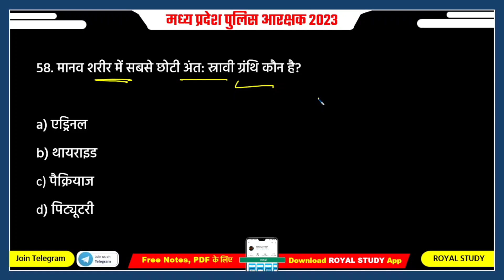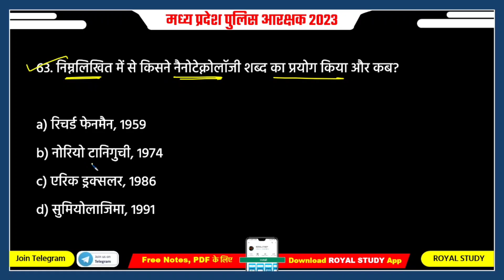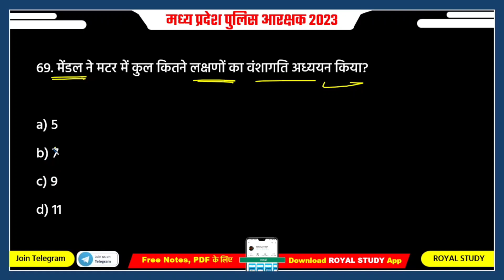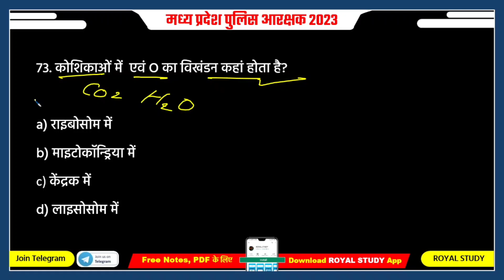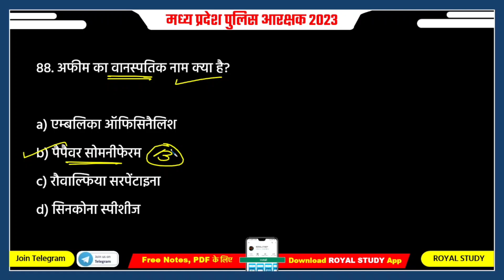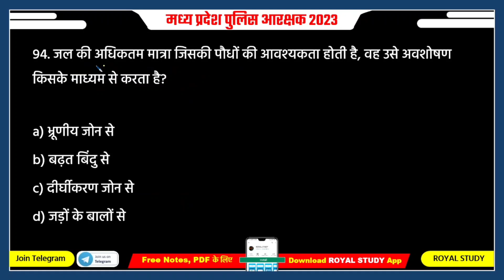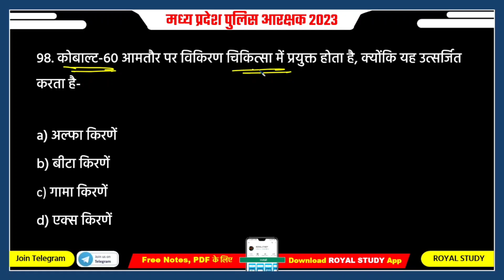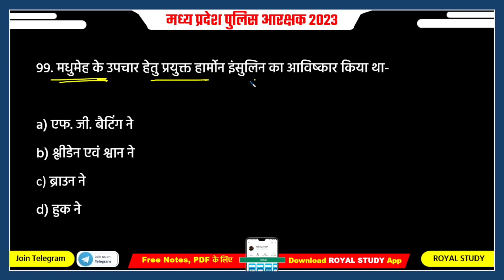MP पुलिस प्रैक्टिस सेट- 2 | MP POLICE VACANCY 2023 |PREVIOUS YEAR PAPER |PRACTICE SET MP POLICE 2023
💥 Popular Courses (Test series, ebook)   💥

mp JAIL PRAHARI & FOREST GUARD new pattern questions 2023
mp police pyp paper 2022 gk hindi SCIENCE

ROYAL STUDY